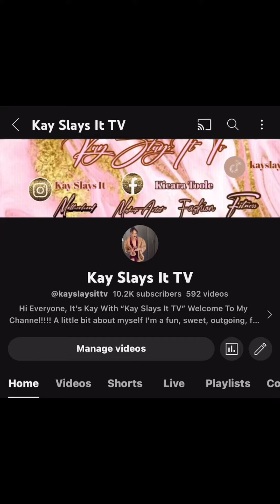Edges & Natural Ponytail Tutorial | High Bun , Grwm.